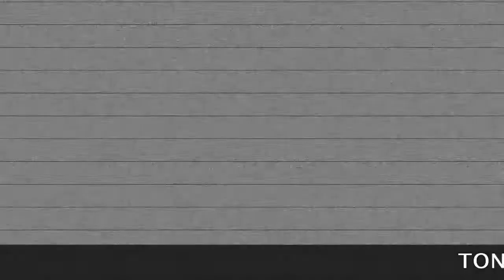STUNT REEL NOV 2018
A collection of stunt work and training footage
@ToniJeanErasmus on Instagram, Twitter and Facebook